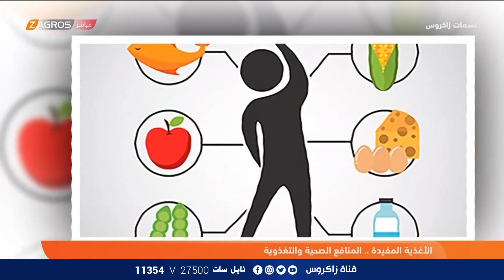الأغذية الخضراء .. المنافع الصحية والتغذوية - هلا بالضيف د. حنان ياسين